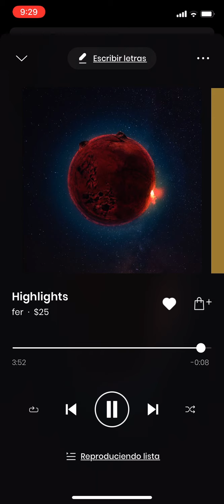Lemonade (31 fam / Internet money type beat)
follow my beatstars: fer